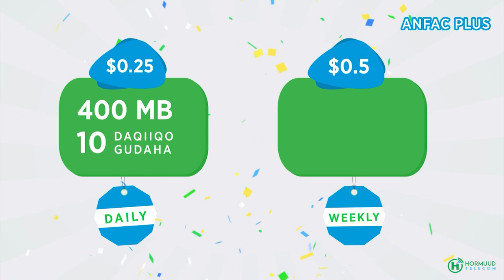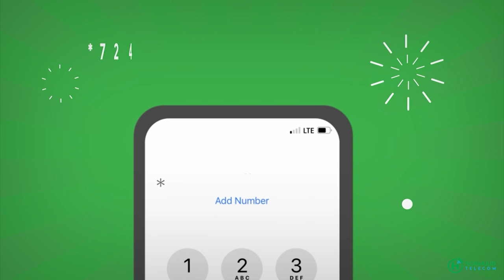Arday cadaalad ka sugaysa wasiirka cusub ee waxbarashada Soomaaliya.